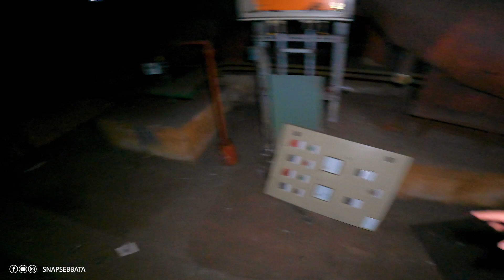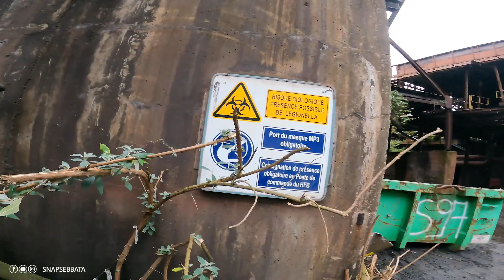أخطر مغامرة درنا حد الآن ، دخلنا إلى مصنع الصلب مهجور طاح الظلام و تلفنا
أخطر مغامرة درنا حد الآن ، دخلنا  إلى مصنع الصلب مهجور و تلفنا و طاح الظلام